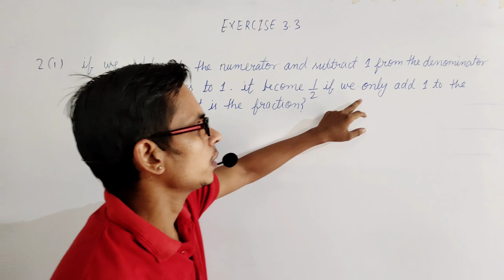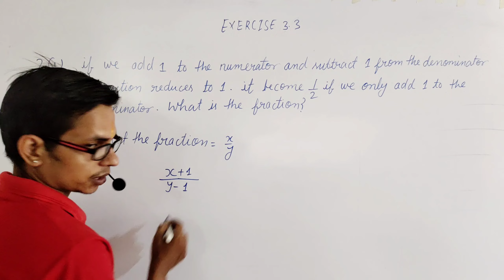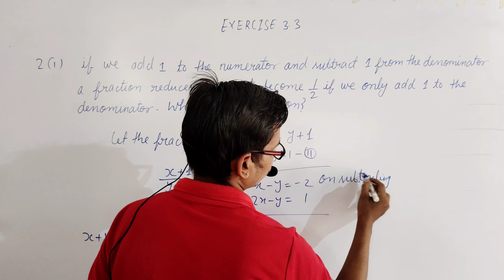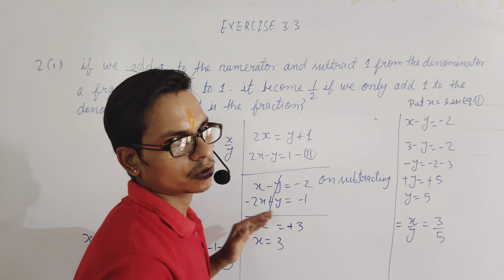class 10 maths chapter 3#pair of linear equations in two variables class 10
1.maths cbse class 10
2.class 10 mansi
3.learn with mansi
4.mansi maths
5.class 10 maths chapter 1